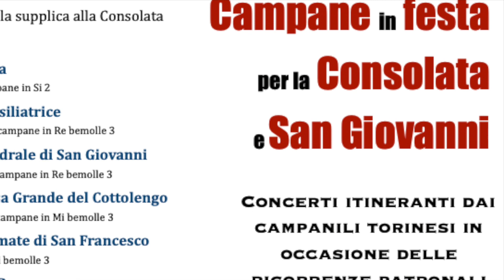Campane in festa per San Giovanni, Torino 2023 - dialogo tra Santi Martiri e Santa Maria di Piazza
- Chiesa dei Santi Martiri (ex chiesa dei Gesuiti), via Garibaldi - zona centro-  Torino.
Concerto di quattro campane in accordo maggiore di FA3 di cui il campanone fuso nel 1955 da Achille Mazzola di Valduggia, la seconda fusa nel 1881 da Giuseppe Mazzola di Torino, terza e quarta fuse nel 1936 da Achille Mazzola di Valduggia.
Baudette e tribauda eseguite in manuale da Campanaro09 e Cioche0.

- Chiesa di Santa Maria di Piazza, via Santa Maria - Torino (zona Centro)
Concerto di cinque campane in SOL3 di cui il campanone fuso da Giuseppe Mazzola nel 1907, seconda, quarta e quinta da Achille Mazzola nel 1952 e la terza dalla fonderia Vallino nel 1872.
Allegrezze e suonata "alla Romana" eseguite in elettrico manuale dal sottoscritto.

In occasione delle feste patronali torinesi il gruppo CampaneTO, in collaborazione con la Diocesi, il Comune, la Comunità di Sant'Egidio e il SERMIG, ha organizzato la settima edizione della rassegna “Campane in festa per la Consolata e San Giovanni”, una serie di concerti itineranti proposti da alcuni campanili della città. La kermesse si è svolta dal 20 al 25 giugno, settimana in cui i torinesi hanno celebrato le solennità della Beata Vergine Consolata (20 giugno) e di San Giovanni Battista (24 giugno).
Nel pomeriggio del 24 giugno alle ore 15.45 è stato proposto un singolare dialogo tra la torre campanaria dei Santi Martiri e il vicino campanile di Santa Maria di Piazza. Alle quattro campane dell'ex chiesa dei gesuiti hanno risposto i cinque bronzi del santuario dei Sacramentini alternando baudette, allegrezze e suonate solenni.

Si ringraziano calorosamente la Diocesi e il Comune di Torino, il Sermig, la comunità di Sant'Egidio per la preziosa collaborazione nell'organizzazione della rassegna, la prof.ssa Elisa Ferrero della comunità di Sant'Egidio e padre Ernesto Sartorio - rettore di Santa Maria di Piazza - per la gentilissima accoglienza nonché Vagale04, Cioche01, Campanaro09, Francesco Icardi, Francesco Santini e Andrea Piasentà per aver partecipato e/o collaborato all'organizzazione dell'edizione di quest'anno e per la compagnia di cui ci hanno fatto dono.